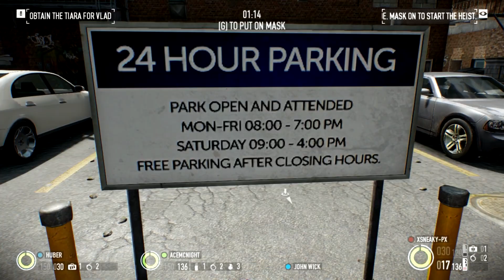[PC] PayDay 2 Co-Op Walkthrough Part 13 w/Ace and JHubbbb: So SnEaKy! [1080P]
Whatsup SnEaKy Nation!

Join me as I team up with the rest of the SnEaKy Squad to complete some heists and and get loads of money! Through this playthrough, we will be joining different members of the SnEaKy Squad and play through PayDay 2. Many fails are bound to happen. Who will be the team MVP and bring in the most cash and who will get us caught? Hope ya'll enjoy the series!

**JOIN SNEAKY UNIVERSE AND BECOME APART OF SNEAKY NATION**